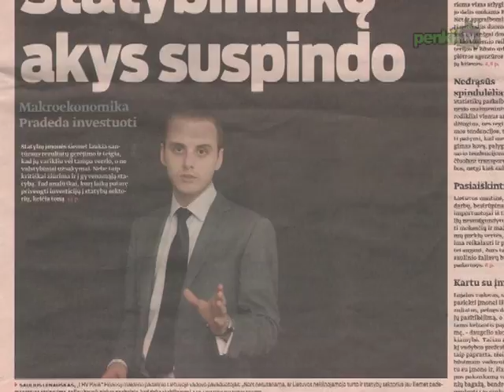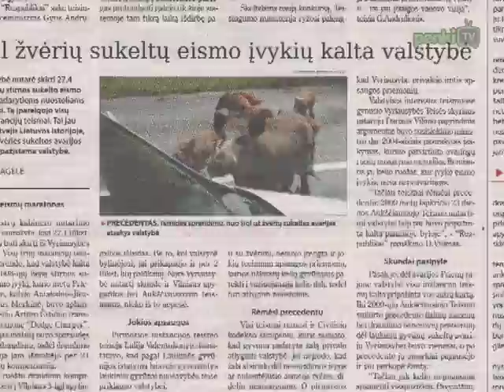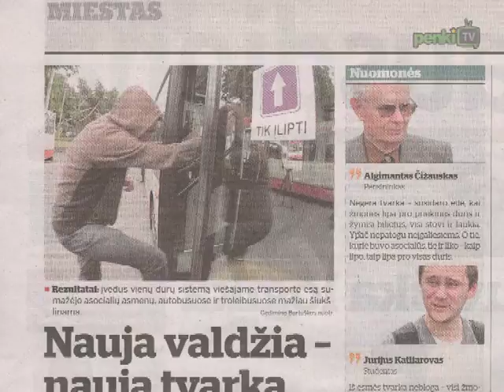Laikraščių apžvalga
„Respublika" rašo, jog „dėl žvėrelių sukeltų eismo įvykių atsakomybę prisiims valstybė". „Statybininkų akys suspindo" -- rašo „Verslo žinios", kitas šio dienraščio rašinys -- „Nord Stream" pagreitis didėja nepaisant protestų". Publikacija „Lietuvos ryte": „Duomenų vagys rimtai apdergė „Sony" įvaizdį". Taip pat pranešama, jog rytoj prasideda tarptautinis festivalis „Kaunas Jazz". „Vilniaus diena" skelbia, jog sostinės merui A. Zuokui įlipimo pro priekines viešojo transporto duris sistema atrodo neefektyvi.